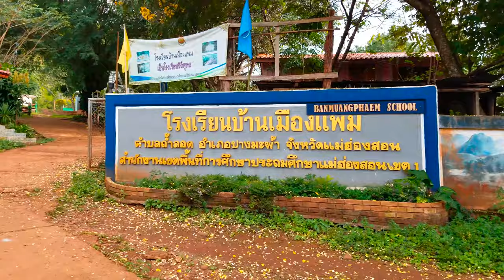Local Karen Hill Tribe Village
Hey guys! There are 7 main hill tribes in Thailand, most in the high northern mountains. Millions of people mostly who were driven out of their bordering country up to 100+ years ago and were forced to make lives for themselves in the uninhabited jungle forests. We have gone to a Karen village here in Chiang Mai (1.5 hrs away) with our neighbors who go multiple times a week. Unfortunately, that footage is at the bottom of the lake.

Our friend Aitid joined us at CaveLodge with his 13 yr old daughter and we all went to visit the local Karen village near there as they were interested in seeing the similarities and differences. He preferred his village, haha, because home. To the outside eye, they appeared fairly similar. The language was the same, but he said the overall feel or culture felt a little different to him. It was really interesting to visit another hill tribe village.

We finished up the day by visiting the cave back at the Lodge and watching the birds and bats fly in and out at dusk. It was another fun day in Pai! We've cut these videos up a bit, so there will be 2 more Pai videos coming up.

Let us know if you prefer a few more, but shorter vids or if we should have just fit the whole Pai trip into one or two 20 minutes videos.

____________________BUSINESS INQUIRIES/COLABS__________________

 _____________________________ABOUT US____________________________